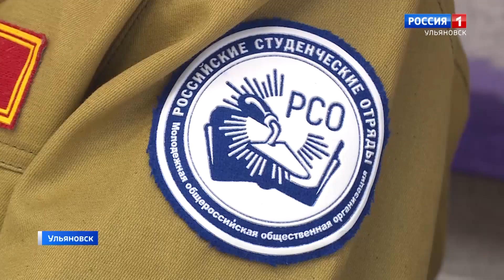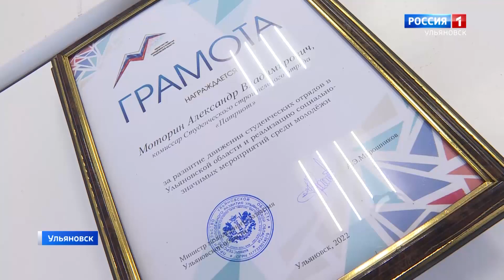Активные и позитивные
Студотряды отметили очередную, 63ю годовщину со дня своего образования. Сейчас  в России действует более 3,5 тысяч студенческих отрядов. В Ульяновской области только в 2021 году к движению примкнули 1300 юношей и девушек. В праздничный день, они традиционно собрались вместе, чтобы обсудить проекты, которыми живут сегодня и те, что планируют реализовать в ближайшие месяцы. Гульнара Шарипова продолжит.